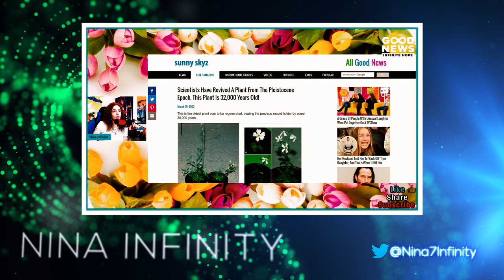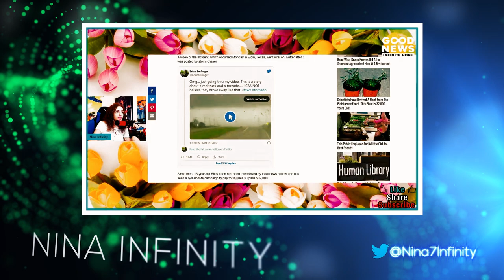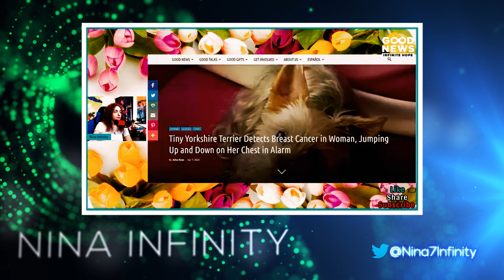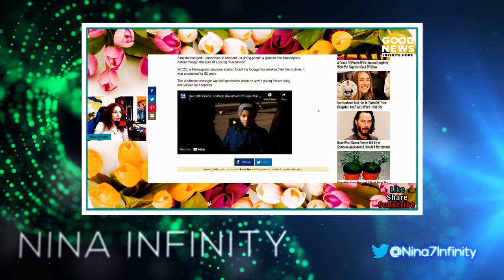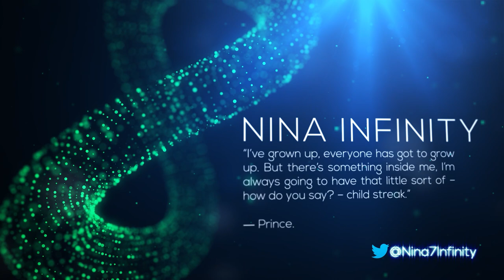GOOD NEWS - Infinite Hope #78 - Highlights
Highlights for Infinite Hope Episode 78 for the week of 04/07/2022
Covering Good News/Hopeful News/Good Samaritan stories/Archeology News & MORE

News Items:

Scientists Have Revived A Plant From The Pleistocene Epoch. This Plant Is 32,000 Years Old!

Teen Whose Truck Was Tossed Around In A Tornado Is Gifted A New Ride

Tiny Yorkshire Terrier Detects Breast Cancer in Woman, Jumping Up and Down on Her Chest in Alarm

News Station Discovers That They Interviewed Prince When He Was 11 Years Old